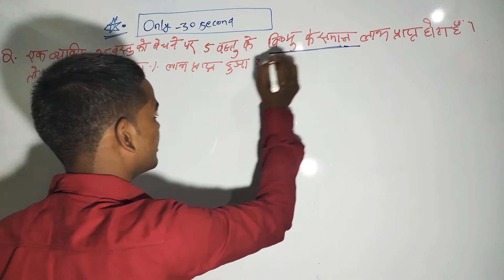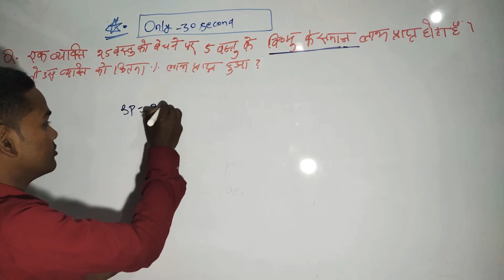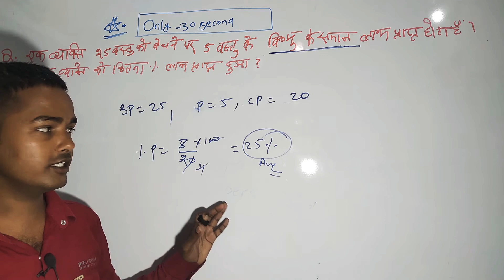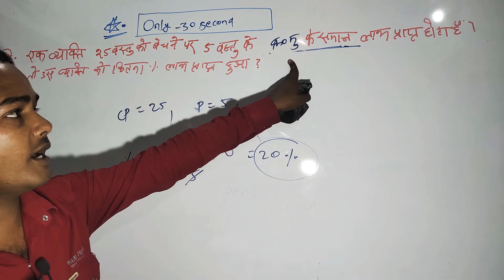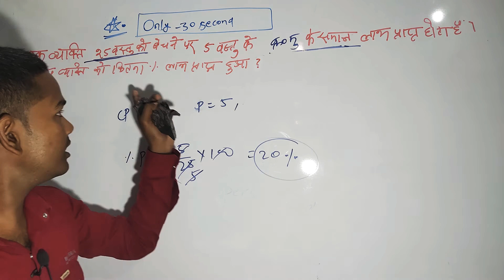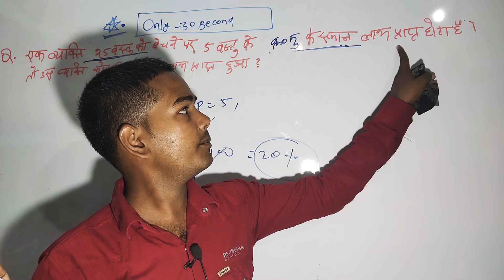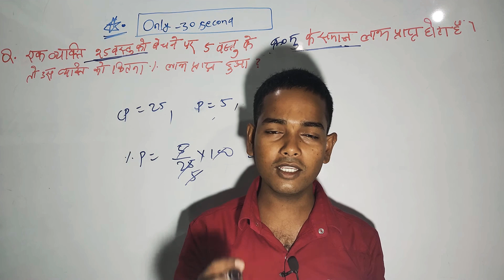Profit and Loss Short Trick in Hindi for Bank PO, SSC CGL, LDC, KVS, DSSSB, Railway Group D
प्रिय विद्यार्थियों,

प्रत्येक प्रतियोगी परीक्षाओं के लिए गणित (math) की महत्वपूर्ण भूमिका रहती है। इसी को ध्यान में रखकर आपकी तैयारी को और अधिक मजबूती प्रदान करने के लिए

प्रतिदिन 7बजे आपके  प्यारे Deepak sir आप से
रूबरू होते हैं और चर्चा करते हैं सूर्खियों में बने उन मुद्दों पर, जो कि परीक्षा के दृष्टिकोण को ध्यान में रखकर आपके लिए लेकर आते है। उनके इसी समर्पण भाव को आप सभी ने असीम स्नेह दिया ।

यह शो भारत का नंबर वन लाइव करंट अफेयर्स शो बन गया। इस। नियमित लाइव क्लासेस में आप प्रमुख प्रतियोगी परीक्षाओं के लिए राष्ट्रीय एवं अंर्राष्ट्रीय यसामयिकी जैसे- खेल, अंरषा्ट्रीय बंध, विज्ञान व तकनीकी, राजव्यवस्था, पर्यावरण इत्यादि से जुड़ी कई जानकारियाँ प्राप्त करते हैं।

इस लाइव सेशन के बेहतरीन फीचर्स इुस प्रकार है :

•दैनिक गणित क्लास (Daily Math class)
•दैनिक रिजनिंग क्लास (Daily Reasoning class)
•दैनिक अंग्रेजी क्लास (Daily English class)
•दैनिक इतिहास (Daily history )
•MCQ यानि बहविकल्पात्मक प्रश्नों के माध्यम से करंट अफेयर्स की तैयारी
•Daily सबसे महत्वपूर्ण प्रश्न
•फूलपत्ती वाला सवाल
•गुरुमंत्र
•विज्ञप्तियों से संबंधित जानकारियाँ इत्यादि।

MASTER-G For:- SSC, BANK, RAILWAY AND OTHER COMPETITIVE EXAM .

🎯हम अपनी जिंदगी की मंगल कामना करते हैं ..
                   🙏🙏धन्यवाद 🙏🙏